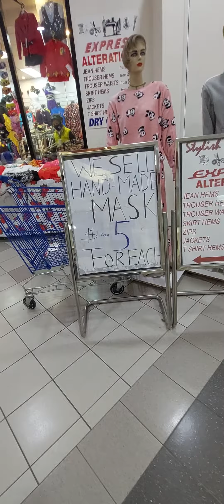A BRIEF LOOK AT SOME OF THE SHOPS AT ALEXANDER HEIGHTS SHOPPING CENTRE IN PERTH WESTERN AUSTRALIA.